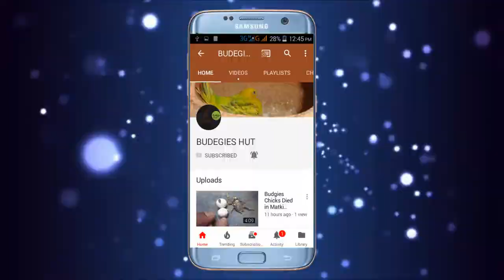Budgies eating millet | Parakeets Eating Seeds | Budgies Eating and Playing